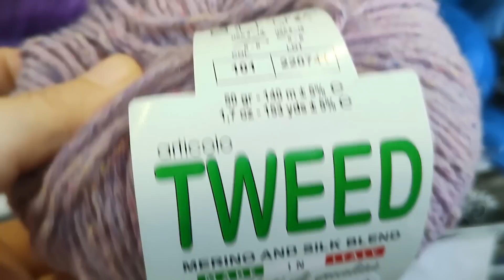Caffè Crochet: energia di settembre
Se ti è piaciuto il video condividilo e lascia un commento, se non ti è piaciuto... pazienza!Se apprezzi il mio lavoro e desideri sostenere il mio impegno, offrimi un caffè! Puoi farlo con una piccola offerta qui
Il mio negozio Etsy